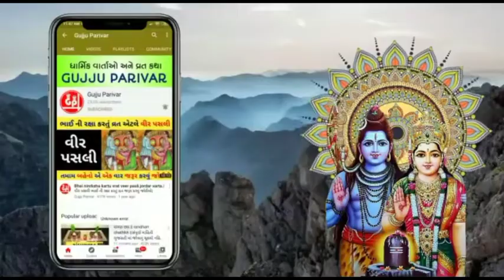ખોડિયારબાવની નિત્યપાઠ સંતાન પ્રાપ્તિ માટે ખાસ /khodiyarbav ni nitypath santanprpati gujju parivar